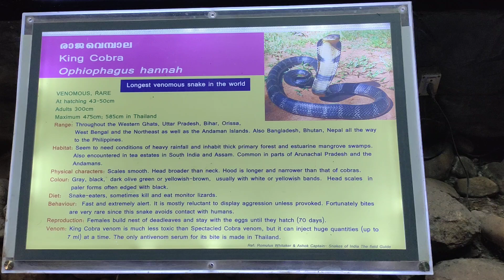King Cobra / Trivandrum Zoo